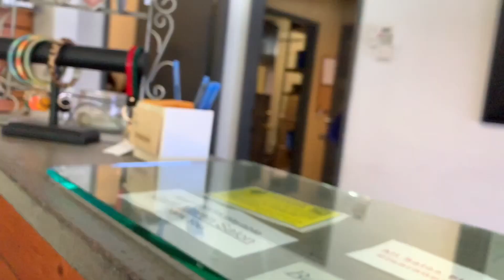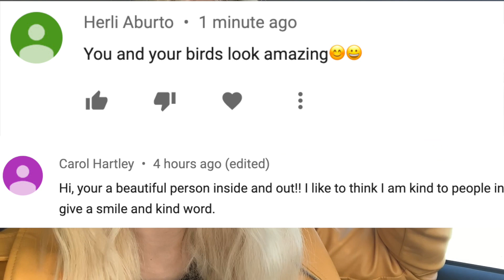FROM BROWN HAIR TO YELLOW TO PLATINUM *with purple shampoo and 8 boxes of hair dye* DIY AT HOME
This video is about how I dye my brown hair to orange hair, then Yellow hair, then blonde to icy white.
I used 8 boxes of Hair dye and Now have a professional hairdressers opinion.

peacock got hit, broken wings, rescue video,

professional hairdressers opinion, orange hair, yellow hair, blonde hair tutorial